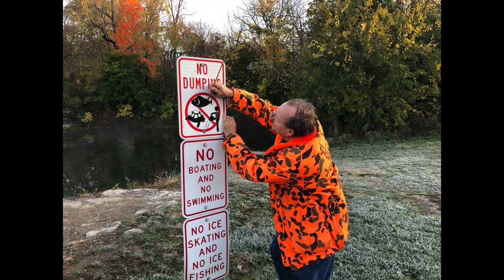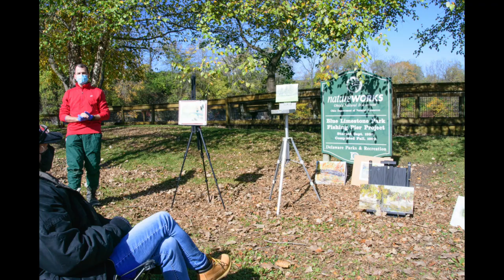Blue Limestone Park COPA 2020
This video is about COPA 2020